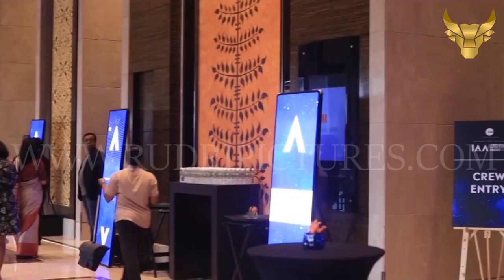IAA LEADERSHIP award content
IAA established of the IAA Leadership Awards to honour individuals in the fields of Marketing, Advertising and Media, who have made enormous professional contributions and delivered business success to their companies.

Content For IAA BY RUDRI PICTURES
Visualizer: Rishi Soni
Animation: Rudri Pictures